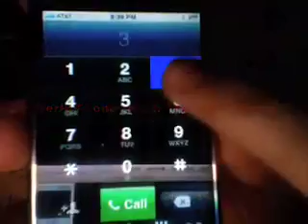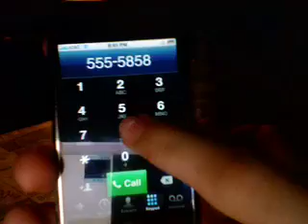iPhone Mess Up!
all our iphones have there days. right?